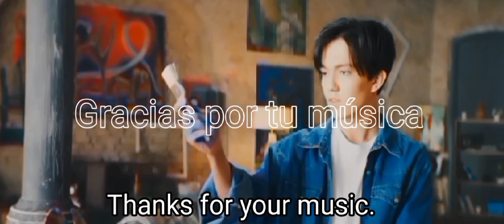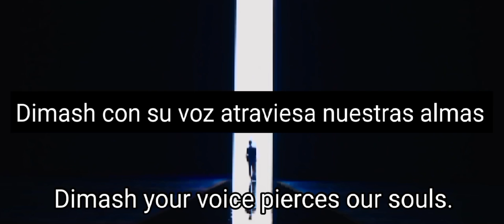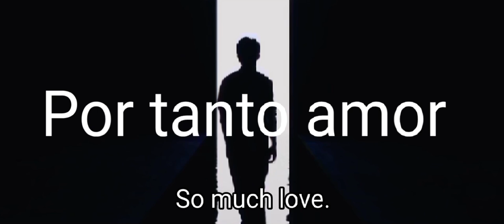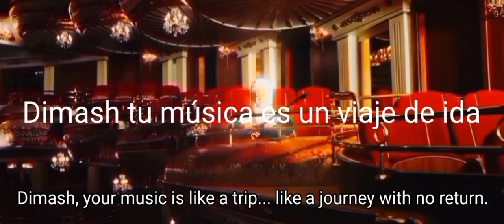Documental Dears Dimash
Primera parte del Documental de los Dears. Algunos de ellos nos cuentan sus testimonios sobre lo que les produce la música de Dimash y el amor que sienten por su música y su persona.